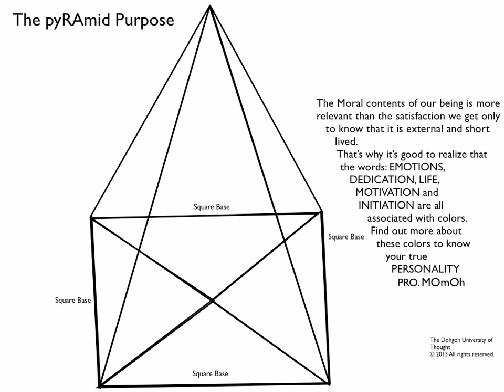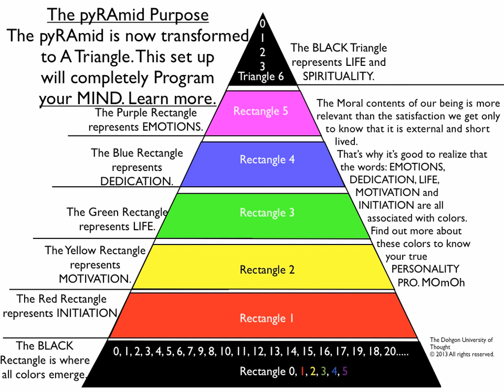The Pyramid Purpose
All of us ought to understand that we came on Earth for a Purpose, and we have to keep our attention on that Purpose to maintain success in life. If we get distracted from that Purpose it's possible that we will have failures in life.